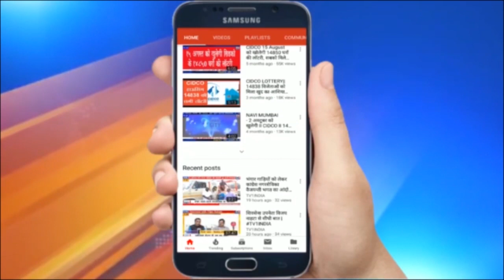Abhijit Bangar- Nmmc commissioner Assured for Full Proof Corona Treatment for navi Mumbaikars